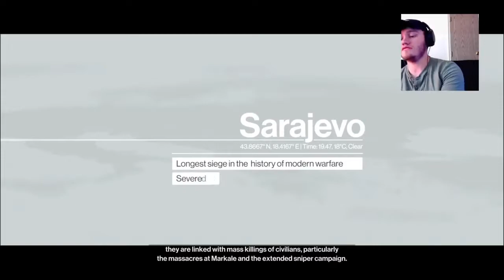PLAY! HITMAN #09 | Start the Sarajevo Six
I finished the campaign and so I begin doing the bonus missions included with my copy of hitman.

MUSIC
Metal Cobra - Quixotic